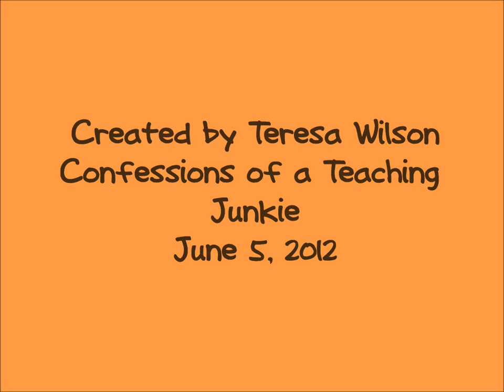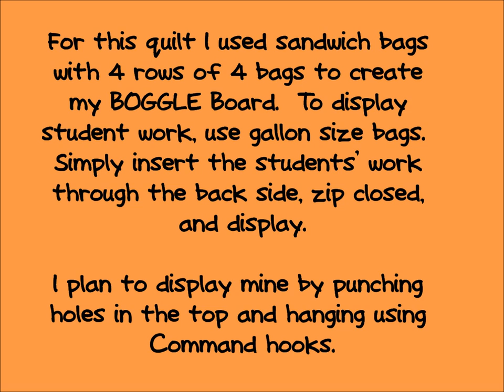Duct Tape Baggie Quilt How-To.wmv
A tutorial on how to make a duct tape baggie quilt to display student work in the classroom.